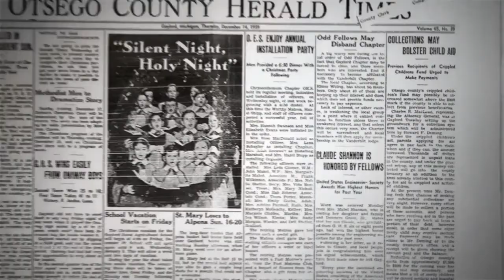IMAGINE SCIENCE LIVE: The Bit Player - Q&A with director Mark Levinson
Conversation with Mark Levinson, director of The Bit Player moderated by Alexis Gambis, artistic director of Imagine Science Films.

THE BIT PLAYER is a 2019 documentary film created to celebrate the 2016 centenary of the birth of Claude Shannon, the "father of information theory". The film was produced and directed by Mark Levinson, in cooperation with the IEEE Information Theory Society and the IEEE Foundation.

THE BIT PLAYER tells the story of an overlooked genius, Claude Shannon (the "Father of Information Theory"), who revolutionized the world, but never lost his childlike curiosity.